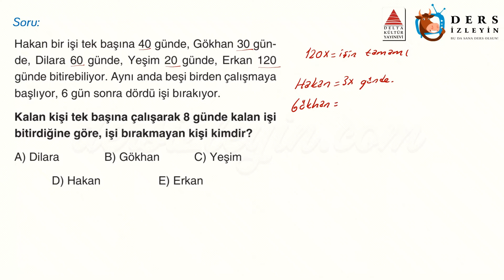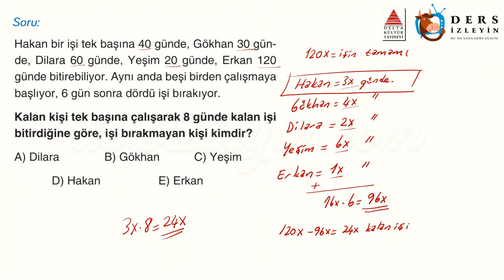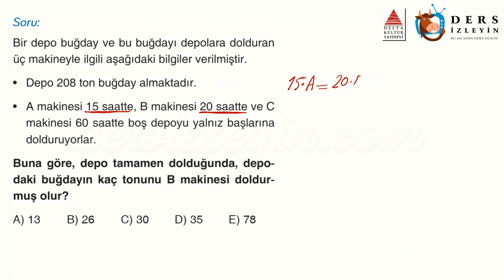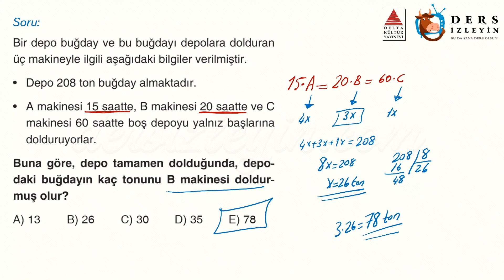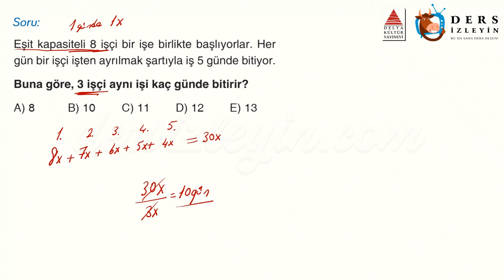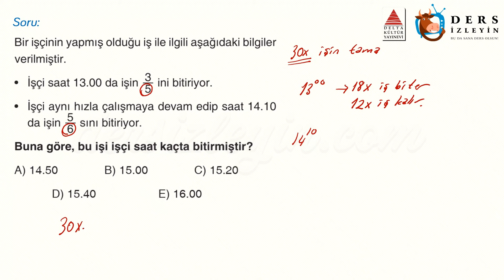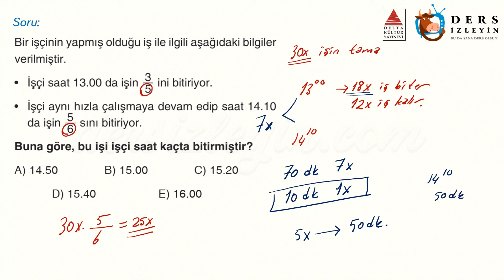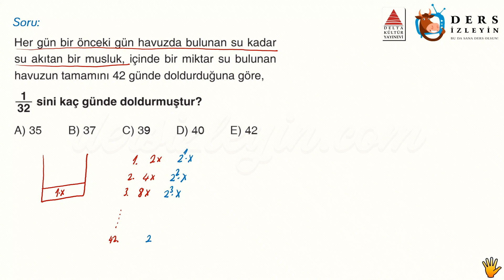İŞÇİ - HAVUZ PROBLEMLERİ / GELİŞTİRİCİ TEST - 7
Anlatımda kullanılan sorular Delta Kültür Yayınlarının TYT Matematik Soru Bankası kitabından alınmıştır. Destekleri için Delta Kültür Yayınlarına teşekkür ederiz.

Liseler için hazırladığımız bu videomuz İşçi ve Havuz Problemleri konusuyla ilgili Geliştirici Soruların 7. videosudur. Dersi takip ederek konuyu öğrenebilir ya da bilgilerinizi pekiştirebilirsiniz. İyi seyirler ve başarılar.